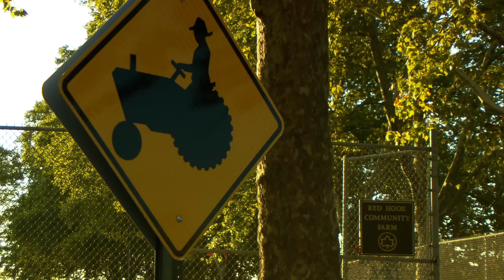Food Rebel | John Ameroso | Urban Farming Pioneer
Learn more about John Ameroso in this NY times article